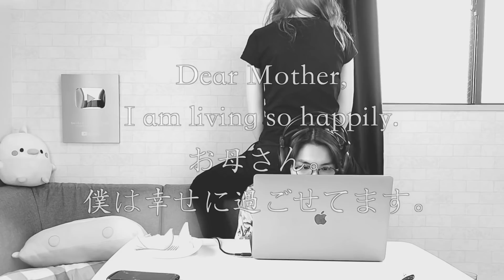Doing Stuff That Will DEFINITELY Make My Boyfriend ANGRY! | AMWF International Couple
I failed to make Shogo angry in previous attempts but this time I've cracked it!

Creazy!